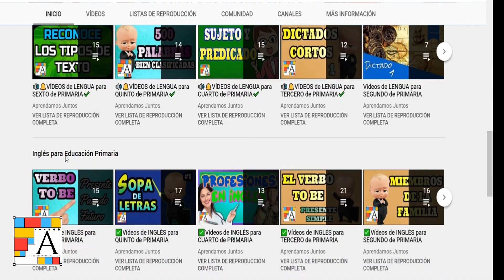🌞APRENDER las TABLAS de multiplicar EN 10 MINUTOS [VERANO]🌞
👋🏼Hola, bienvenid@ al canal. Este vídeo TE AYUDARÁ a aprender las tablas de multiplicar en 10 minutos. Todas las tablas de multiplicar del 1 al 10 en este vídeo. Aprenderás muy rápido las tablas y fácilmente. Las TABLAS DE MULTIPLICAR VERANO

0:00 Inicio del vídeo
0:26 Tabla del 1
1:05 Tabla del 2
1:48 Tabla del 3
2:30 Tabla del 4
3:13 Tabla del 5
3:56 Tabla del 6
4:38 Tabla del 7
5:21 Tabla del 8
6:02 Tabla del 9
6:44 Tabla del 10
7:25 SUSCRÍBETE